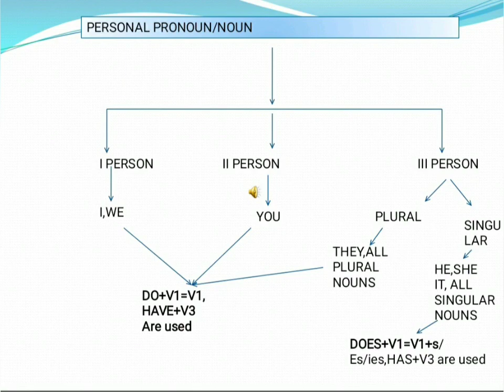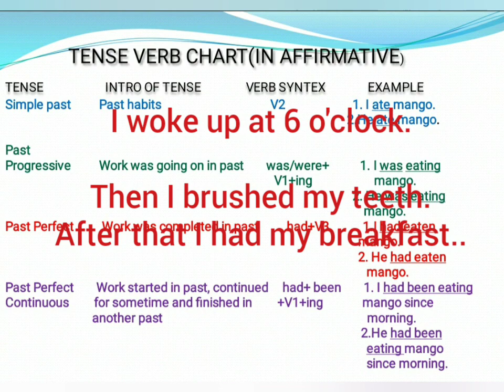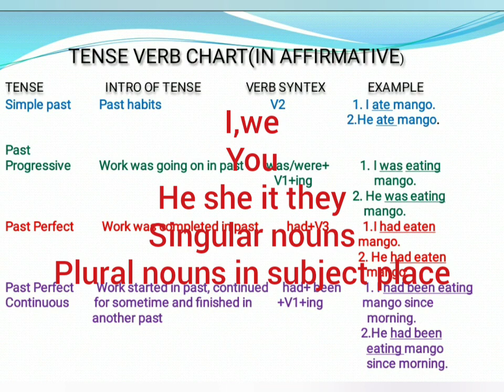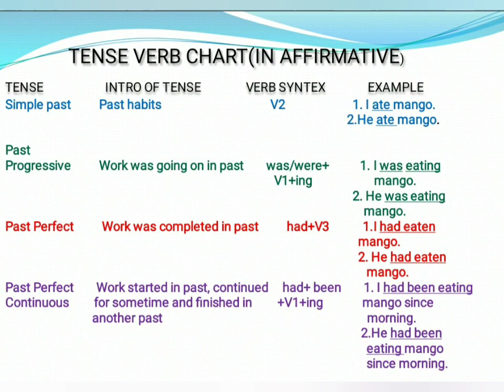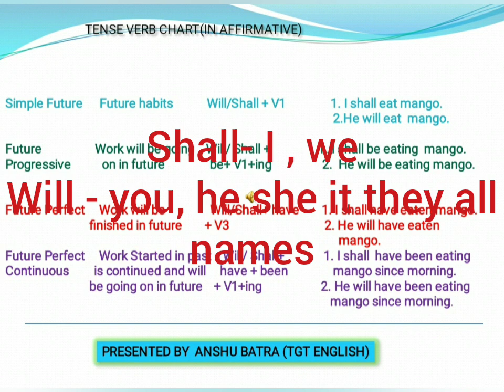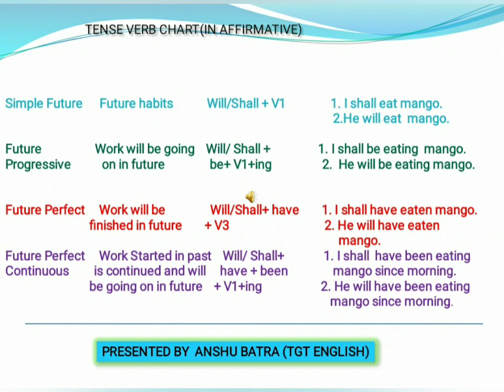Tense (part-2)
Past Tense and Future tense